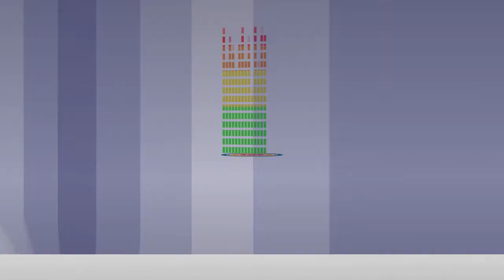I want to play comedic roles: Samantha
Samantha's busy schedule has been demanding.  Exhausted to the core, the pretty actress is promoting her latest release, Suriya's '24', with enthusiasm.  In this exclusive interview to IndiaGlitz, Samantha talks about why she juxtaposes '24' with 'Eega', working with Vikram Kumar, why Mahesh Babu's daughter Sitara will be a superstar, why she won't do item songs or female-centric films, and more.